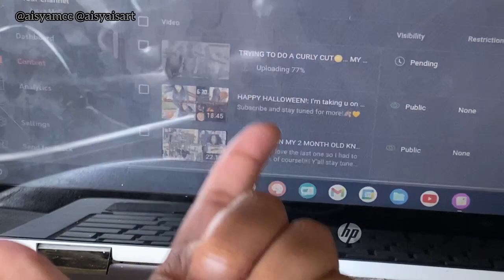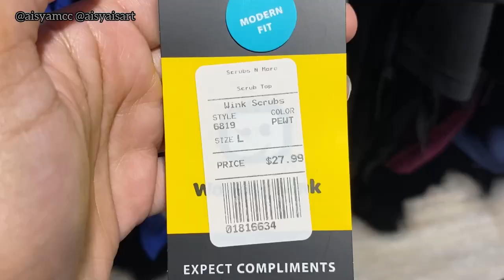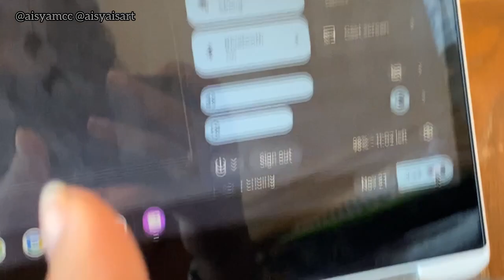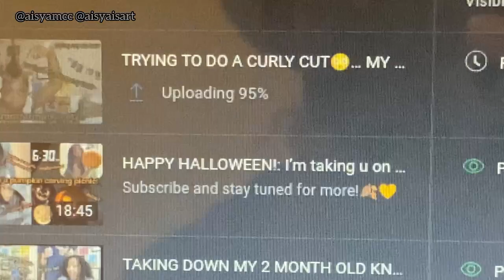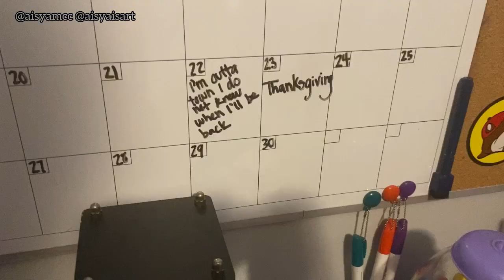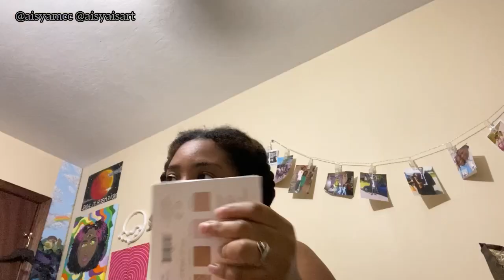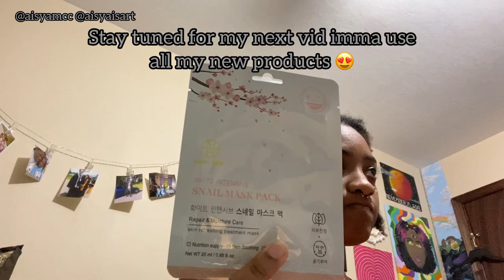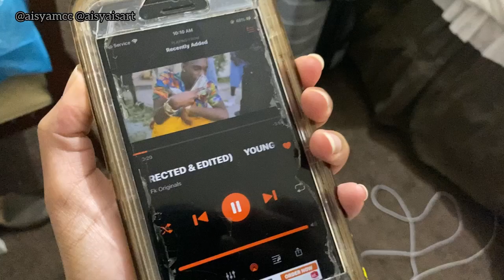MY ROAD TRIP TRANSFORMATION!!!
Heyyyy here’s my thanksgiving glow up! Christmas glow up coming next😭!

THANKSGIVING VLOG COMING SOON!@Aisyasarchives